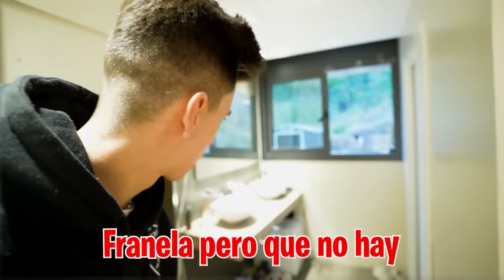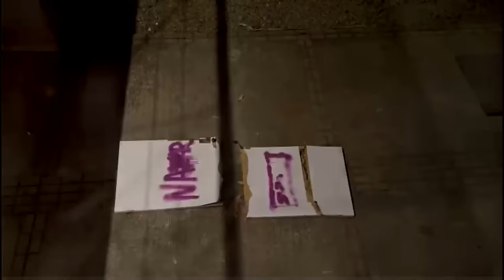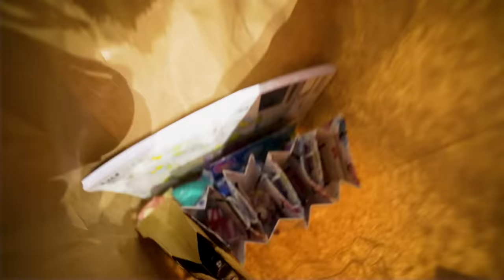MI FAMILIA DE LA GUERRA VIENE A MI CASA...**emotivo**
Hoy por fin mi familia llega a mi casa después de conseguir escapar de la guerra de Ucrania, pero no tienen absolutamente nada por lo que tenemos que ir a comprar todo lo necesario.